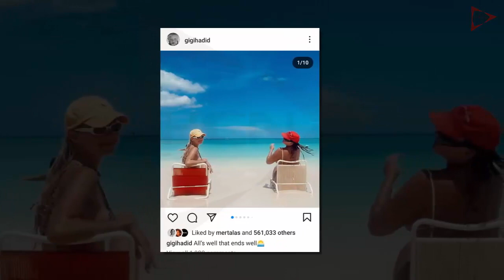Exclusive: Why Hottest Model Gigi Hadid laughs off Arrest in Vacation photo dump?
Jelena Noura "Gigi" Hadid is an American model and television personality. In November 2014, she made her debut in the Top 50 Models ranking at Models.com. In 2016, she was named International Model of the Year by the British Fashion Council.

We are publishing the story for Gigi Hadid fans only, there is no more reason except the stated one. We’ll best entertain you and your views.